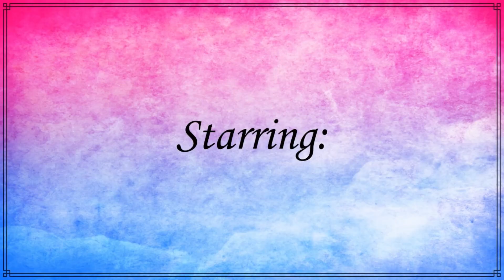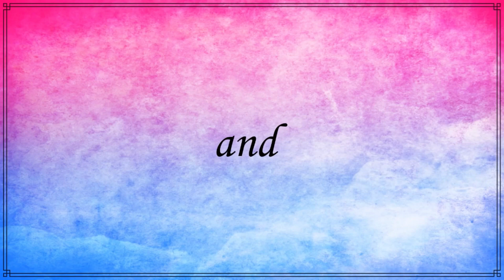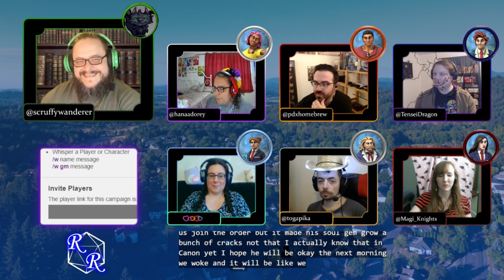Dreams of Infinity | Chapter Two | Accepting destiny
Dreams of Infinity is an Actual Play Magi-Knights Awakening campaign. Join Magic Keeper Matthew R. Dawson (@scruffywanderer) as he guides a new group of heroes on their quest to save their world from the Invading Evil! Watch us live on alternating Wednesdays at 6pm central

After defeating a group of cultists in Loroupa Park, the squad learn more about what it means to be a Magi-Knight before setting off on another difficult adventure; namely the first day of school!

Cast:
Ashleyien as Katrina "Kat" Saunders/Sky Seeker
Carlos Hoyer as Damian Diaz/Nova Seeker
Hana as Aisha Yamamoto/Star Seeker
Kira Salgy as Melody Mabbitt/Soul Seeker
Stephen Parker as Levi "Danger" Calloway/Justice Seeker
Tensei as David Copeland/Cacophony

Magi-Knights Awakening created by: Derek & Kira Salgy

Music from:
Joel Steudler Music